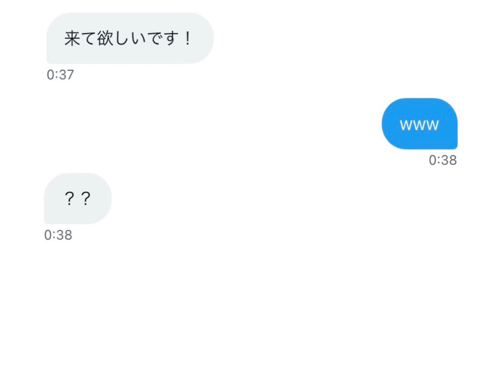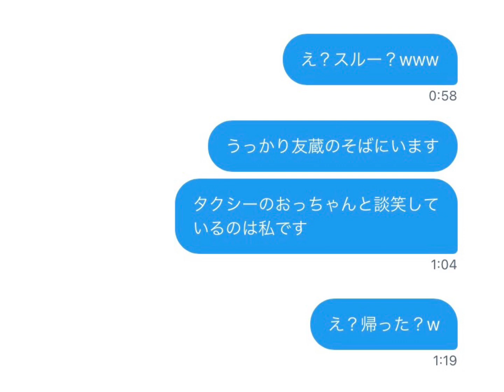裏垢女子に呼ばれて行ってみたら…まさかの結果に…【タクシー女編】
まーしーの元に1通のDMが届いた。
「迎えにきてほしい」
ルンルンで目的地に向かうまーしー。
果たして彼の未来は楽園か、それとも…絶望か。
ご視聴していただけたら嬉しいです。
裏垢女子シリーズ第2弾！！楽しんでいってね！